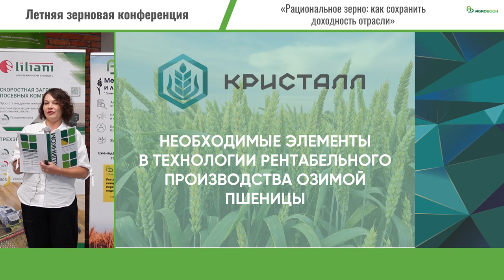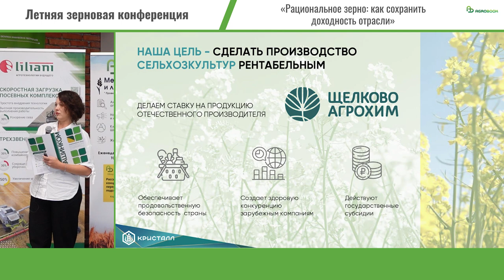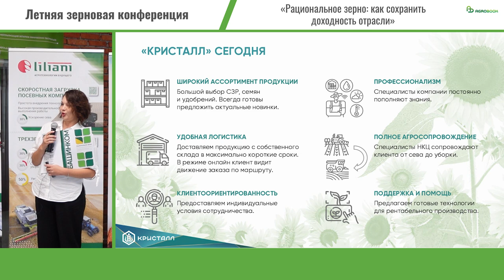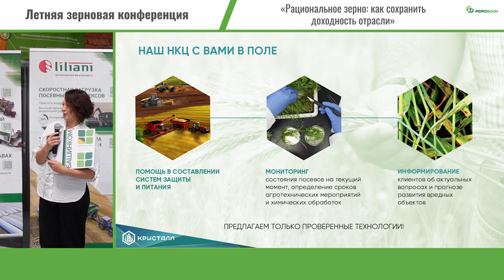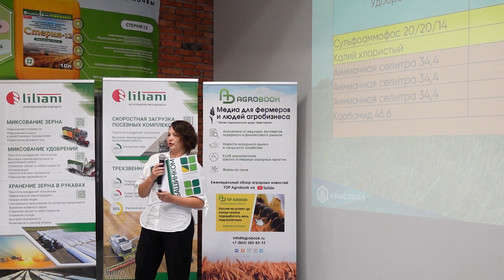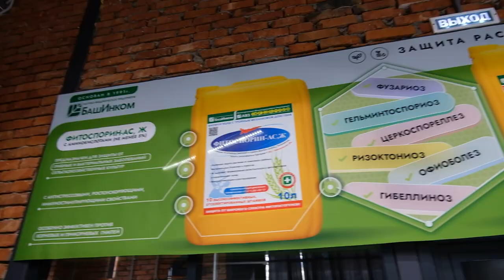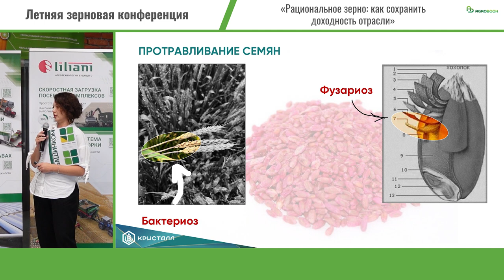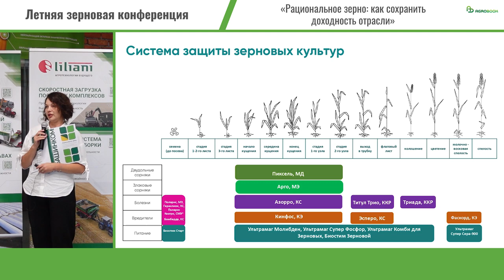В сезоне 2023/24 большое внимание надо уделить протравке семян – эксперт «Кристалл»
Фузариоз колоса стал неприятным итогом сезона 2022/23. Чтобы проблема не отразилась на будущих посевах озимой пшеницы, необходимо тщательно подобрать протравитель, который не оставит шанса патогенам, - предупреждает Наталья Савицкая, научный консультант компании «Кристалл».

В 2023 году новым партнёром «Летней зерновой конференции» стала компания «Кристалл», которая занимается агросопровождением и реализует сельхозпроизводителям семена, средства защиты растений и микроудобрения.

– Мы успешно работаем на юге России уже более 14 лет, работаем как с крупными агрохолдингами, так и с небольшими крестьянско-фермерскими хозяйствами, общий земельный банк наших клиентов составляет более 1,5 млн гектаров. Мы обобщаем положительный опыт полутора тысяч наших клиентов и рекомендуем лучшее для дальнейшего применения. Наша цель – повышение рентабельности производства сельхозкультур, – рассказала Наталья Савицкая.

Научный консультант отметила, что «Кристалл» предлагает не просто средства защиты растений, а готовые технологии защиты полевых сельхозкультур (пшеница, подсолнечник, ячмень, горох и т. д.), а также плодовых и ягодных.

– Схемы защиты культур подбираем в зависимости от природно-климатических условий и финансовых возможностей хозяйства, и всегда получаем хороший результат, – объяснила Наталья Савицкая. – В Краснодарском крае около 30% предприятий в той или иной степени используют наши технологии. В 2023 году по результатам уборки озимой пшеницы более 65% наших клиентов получили на круг урожайность, которая на 12-22% превышала среднерайонную. На Кубани 26 предприятий из числа наших клиентов стали лидерами урожайности по итогам уборки.

– В сезоне 2022/23 проблемой номер один для озимой пшеницы стал фузариоз колоса. Инфекция остаётся и на семенах, поэтому особое внимание нужно обратить на качественную протравку семенного материала. Для борьбы с фузариумом на семенах, необходимо применять протравители, содержащие тебуконазол – системный фунгицид, обладающий высокой эффективностью против поверхностной и внутренней семенной инфекции. – Мы предлагаем новинку компании «Щёлково Агрохим» – Протего Макс, МЭ – препарат на основе микроэмульсии – содержит в своем составе три активных действующих вещества, которые усиливают друг друга. Тебуконазол блокирует развитие патогена и обеспечивает длительную защиту проростка. Пираклостробин проявляет активность в околосеменном пространстве, обладает мощным физиологическим действием, протиоконазол оказывает лечебное и защитное действие, формирует иммунитет. Препаративная форма –  микроэмульсия – позволяет микрочастицам вещества быстро и равномерно проникать вглубь семени. Препарат на основе микроэмульсии не осыпается.

Высокой эффективностью в борьбе с инфекцией семян обладают также новинки Бенефис Суприм, МЭ и инсектицидно-фунгицидный протравитель Поларис Кватро, СМЭ.

– Второй проблемой сезона стали бактериозы. Химические средства защиты помогают справиться и с ними. Одним из решений может быть протравитель Гераклион, КЭ, который, помимо тебуконазола и азоксистробина, содержит тирам, обладающий бактерицидным действием, – отметила эксперт «Кристалла».

Наталья Савицкая указала и на третью серьёзную эпифитотию: распространение офиоболлезной корневой гнили. Против этой болезни работать нужно комплексно, особое внимание уделяя работе с почвой. В помощь сельхозпроизводителю – микробиологический препарат Биокомпозит-Коррект, который содержит консорциум нескольких видов полезных бактерий, которые помогают оздоровить почву и повысить её супрессивность.

– Сегодня у сельхозпроизводителей есть широкий набор инструментов управления урожайностью, в том числе с помощью химических и биологических препаратов. Мы готовы помочь вам применять их эффективно и своевременно. Средства защиты, микроудобрения, семена мы поставляем в хозяйства с собственного склада и в максимально короткий срок, – подчеркнула консультант ООО «Кристалл». – Мы никогда не оставляем клиента один на один с продуктом, всегда на связи и готовы ответить на любые вопросы.

Генеральный партнёр
ООО Лилиани - российская компания, разрабатывающая передовые решения в агрологистике, инновационные цифровые продукты, создающая современную сельскохозяйственную технику для оптимизации логистики сева, уборки и хранения зерна.

Партнёр деловой программы
ООО НПО Башинком - биопрепараты и удобрения для экологического органического земледелия, сельского хозяйства, животноводства, реагенты для бурения.

Стратегические партнёры
ООО Кристалл - официальный дистрибьютор ведущих брендов мировых производителей семян, средств защиты растений и агрохимикатов.
КБ "Кубань Кредит" ООО Банк "Кубань Кредит" - один из крупнейших и активно развивающихся банков юга России. Работает с 1993 года.